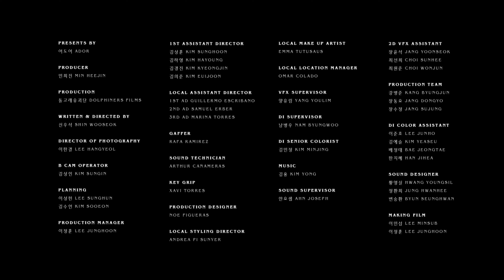[4K 60FPS] NewJeans 뉴진스 'Cool With You' & 'Get Up' MV (side B)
NewJeans's "Cool With You" & "Get Up" MV (side B) in 4K 60FPS is out!

[KPOP 4K 60FPS] NewJeans 뉴진스 'Cool With You' & 'Get Up' MV (side B) ⓒ 2023 ADOR